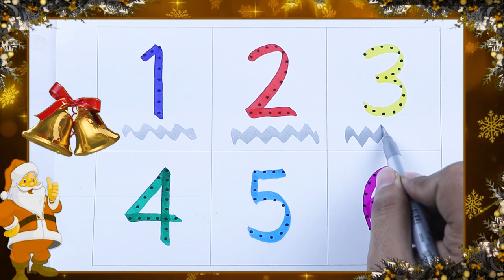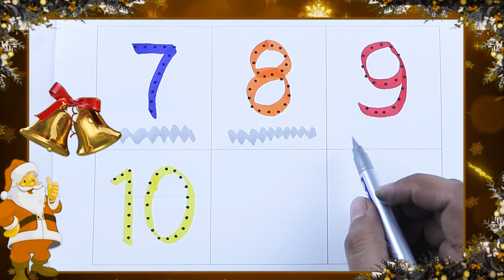1 to 10 learn number system | counting number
1 to 10 Numbers | Phonic song